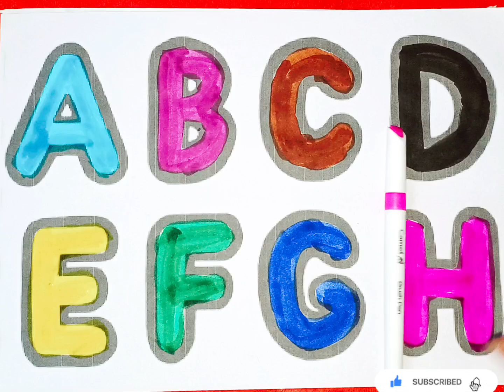Learn to count | one two three| 123 numbers song| 1to100 counting| ABC, Atoz alphabets| phonics song